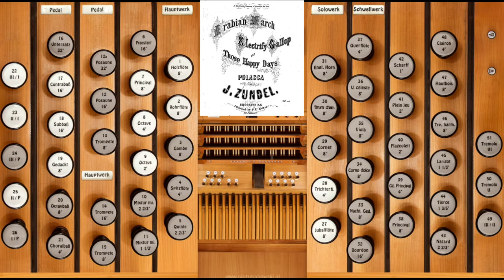Arabian March (Zundel)—Organ Cover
J. Zundel's "Arabian March" courtesy of the Library of Congress, arranged for Organ by G Hutch.